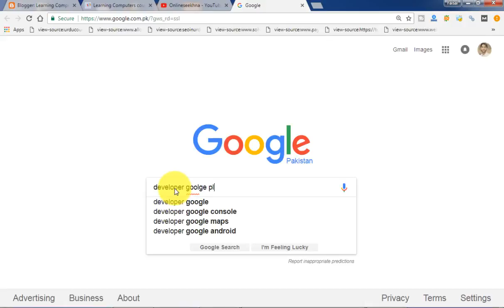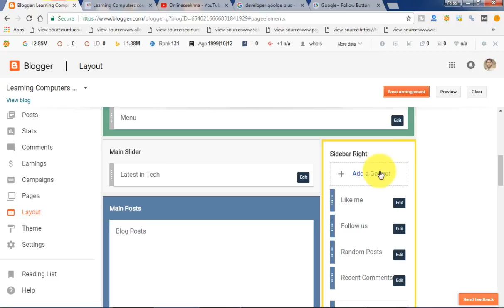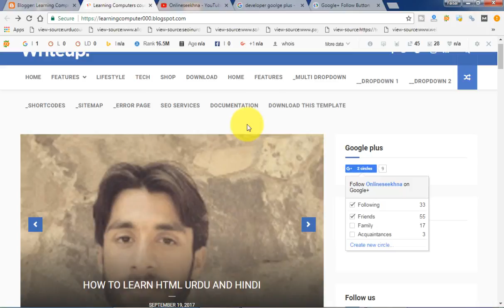Blogger New Interface Tutorials in Urdu&Hindi P 18